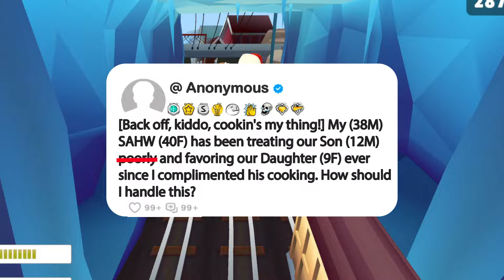[Back off, kiddo, cookin's my thing!] My (38M) SAHW (40F) has been treating our Son (12M) po@rly...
Story: [Back off, kiddo, cookin's my thing!] My (38M) SAHW (40F) has been treating our Son (12M) po@rly and favoring our Daughter (9F) ever since I complimented his cooking. How should I handle this?

1. **Research and Scripting**: We start by brainstorming questions, conducting thorough research, crafting scripts, and refining our opinions and commentary until they're ready for recording.

2. **Voice Acting and Creativity**: Next, we step into the studio to record voiceovers, infusing each story and question with our unique perspective and creativity, ensuring an immersive and transformative experience for our viewers.

3. **Gameplay Recording**: While our stories unfold, we also capture gameplay footage, selecting the most engaging moments to complement the narrative.

4. **Editing Magic**: In the editing room, we weave together the voiceovers, gameplay footage, and visual elements. This is where the real magic happens—adding captions, trimming clips, enhancing with sound effects, and perfecting the color balance for maximum impact.

5. **Quality Assurance**: Before hitting that upload button, we conduct a final review. If the video doesn't meet our high standards, we're not afraid to dive back into the editing software, re-record lines, or tweak opinions and commentaries until it's just right.

_______________________________ SUBSCRIBE_______________________________